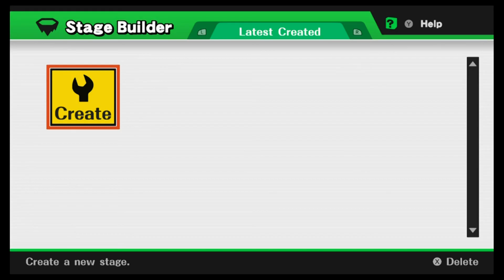Super Smash Bros for Wii U - Samus's Gunship creation video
Watch me create a Smash Bros stage from a blank screen to a finished stage in this new Smash series. Speed up or slow down the video to your liking with the video setting option just under the video. I will be recording all my old and new stages like this in the future as well as my smaller smash video showcases that I already do. Hope you enjoy the video, Stu out.